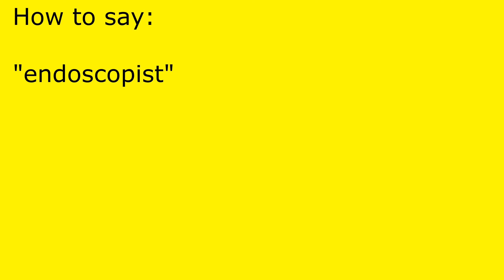How to pronounce endoscopist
endoscopist pronunciation.